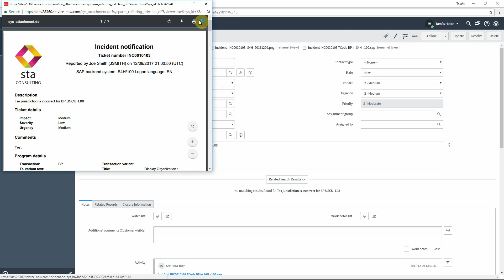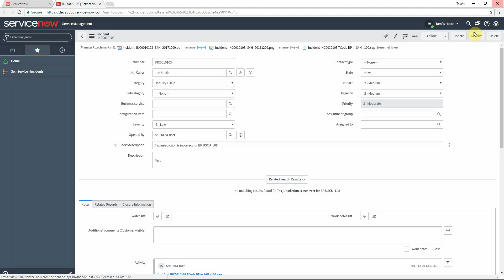ServiceNow: attach a shortcut to S/4HANA transaction to an incident in ServiceNow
This video shows you how to attach a shortcut to a problematic SAP transaction to your service desk tickets.

Whenever you run into a problem in SAP, you can report it directly from the SAP GUI using STA Ticket System. This SAP add-on can create an Incident in ServiceNow with all relevant information included and a shortcut to the problematic transaction. Support experts can simply double-click on the shortcut file and the transaction will open in the relevant SAP system.

Having all this information instantly available to your service desk staff, ticket resolution times can be greatly reduced.